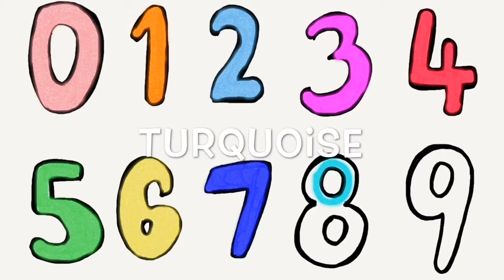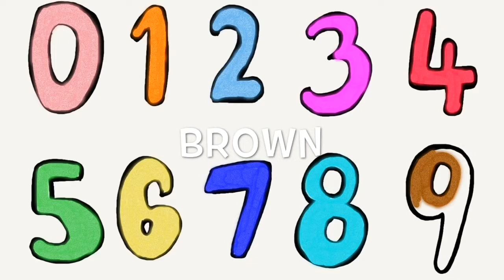Coloring and learning number 0 to 9 for toddlers and kids. || Happy Kids ♥️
Hey guys~ It's Sher Sher

Let's learn and color number 0 to 9 for kids and toddlers.

💛Happy Kids💚